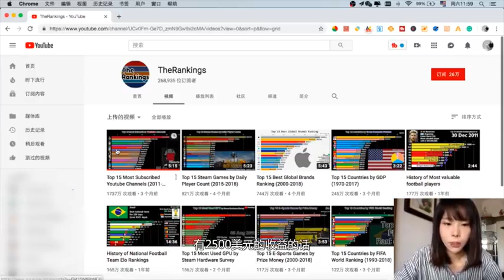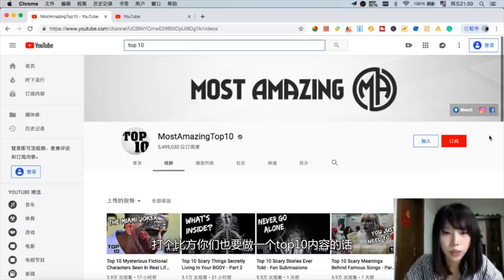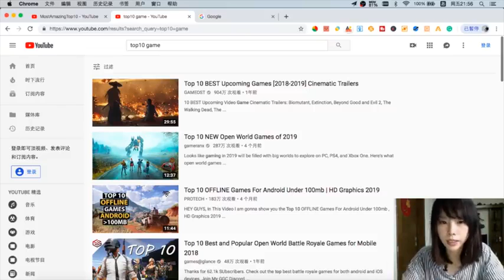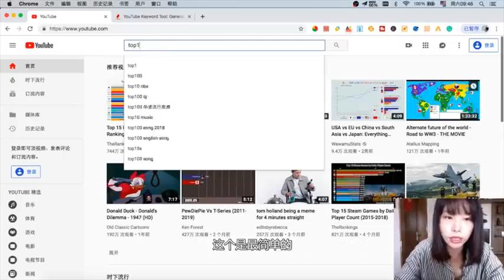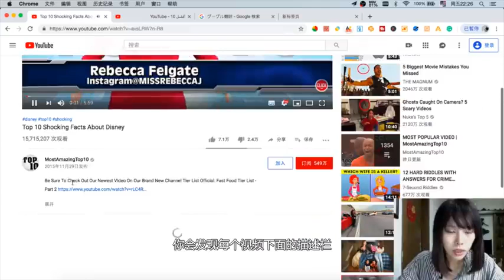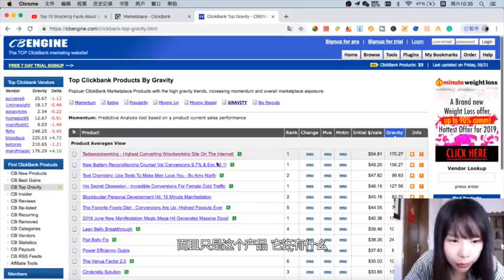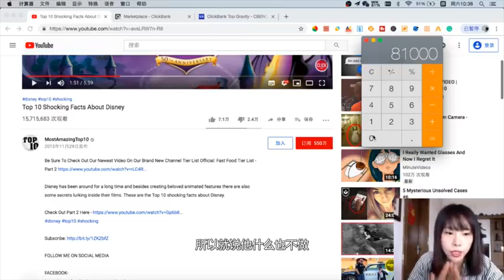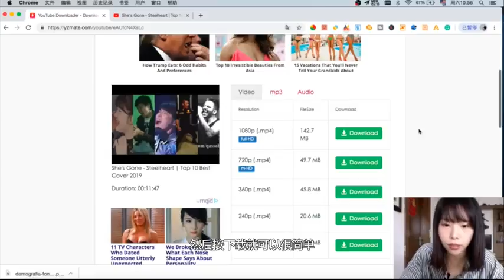youtubezhuan qian 2019 ru he bu pai shi pin jian dan de zai youtubezhuan qian